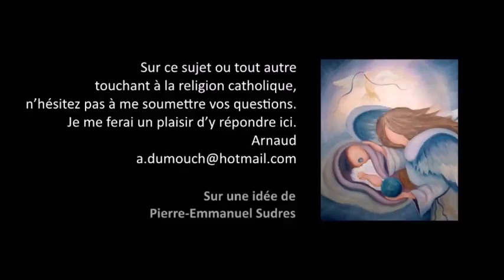Sacramentaux 20- Le saint Graal est-il un sacramental ? Premiers pas catholiques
Premiers pas catholiques, Sacramentaux 20- Le saint Graal est-il un sacramental ?

Premiers pas catholiques, Sacramentaux 20- Le saint Graal est-il est sacramental ? (5 mn)